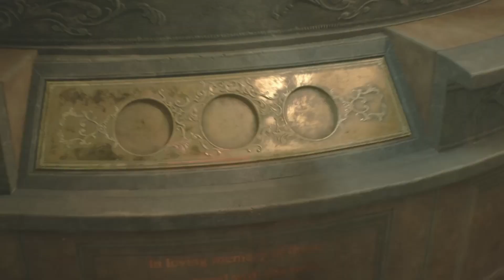Let's Play - Resident Evil 2 Remake (2019) Playthrough / Walkthrough Gameplay: Part 1 (Clarie)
Resident Evil 2 is a survival horror game developed and published by Capcom. The game follows rookie police officer Leon S. Kennedy and college student Claire Redfield as they attempt to escape from Raccoon City during a zombie apocalypse. It is a remake of the 1998 game Resident Evil 2, and was released